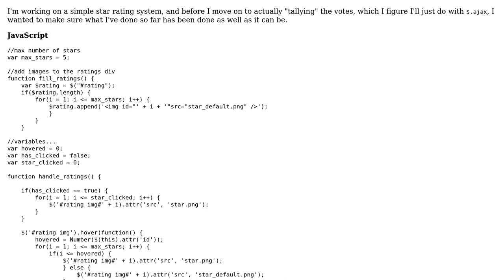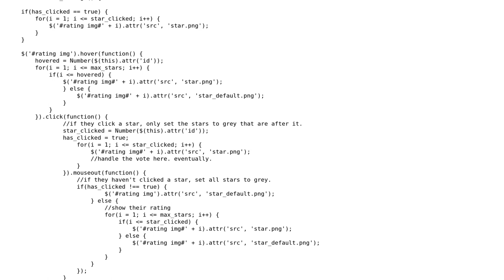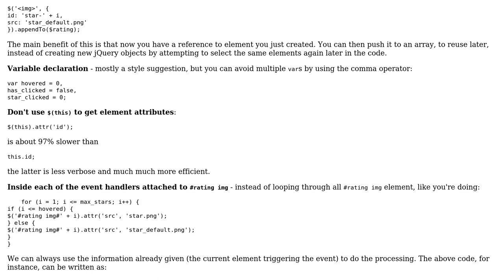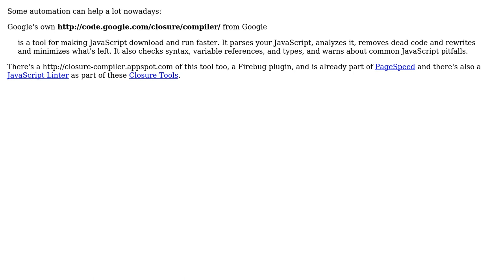Code Review: Simple star rating system (2 Solutions!!)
Code Review: Simple star rating system

With thanks & praise to God, and with thanks to the many people who have made this project possible! | Content (except music & images) licensed under CC BY-SA | Music | Images & others | With thanks to user Yi Jiang user Jamal user David d C e Freitas user Andrew and the Stack Exchange Network Trademarks are property of their respective owners. You are responsible for your own actions.